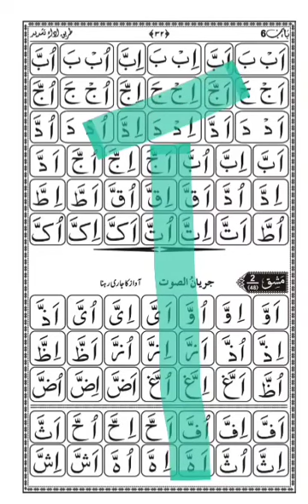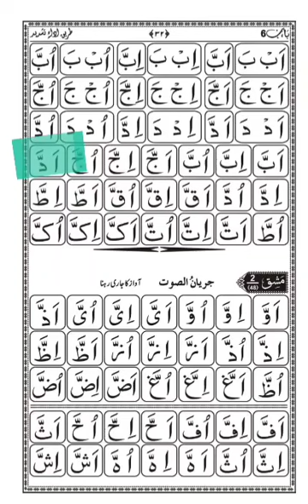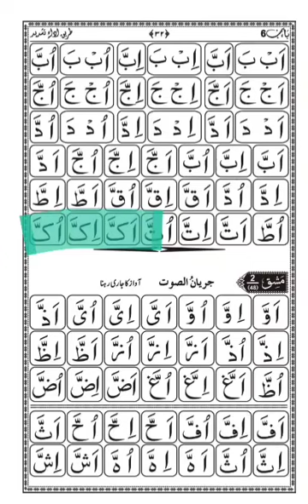سبحانی قاعدہ مشق ⁴⁷شد کی پہچان